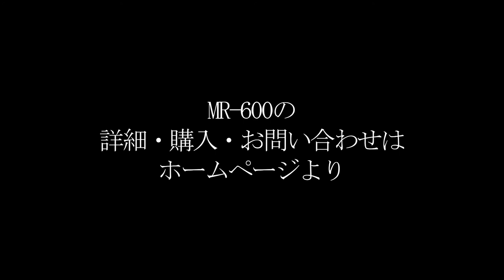端曲げ ロール曲機 3本ロール曲機 業界最小クラス MR-600型 ベンダー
詳しくはミヤイ製作所HPまで

ロール曲げ加工はこれ一台で完結！
●業界最小クラスでありながら、ボトムロール個別駆動による端曲げが可能となっております。
●電動ドライバーによる簡易早送り機能を標準搭載し、生産スピードを大幅にアップ
●希望によりキャスターの取り付けが可能で、移動も簡単です。
●独自の増力機構で高い加圧力
ボトムロール（下ロール）の昇降に独自の増力機構を用いる事により手動ハンドル昇降でも高い加圧能力を実現。
●使いやすさ抜群
ロールの昇降操作、ワークの取り出し部を一か所にまとめ、コントロールをペンダントスイッチ又は足踏みスイッチにすることにより高い操作性を実現！
●３本駆動でスリップ低減・食込力アップ
従来モデルには無かった３本駆動を採用し、ワークのスリップを大幅に減少しました。
●コンパクト設計
ミヤイ製作所独自の設計構造によりコンパクト・軽量ながら、本体の剛性・耐久性を十分に確保しました。
●お求めやすい価格を実現
設計から製造までほぼすべてを内製化（国内生産）し、低価格で高品質な海外製部品等を厳選した上で採用することにより、圧倒的低価格を実現！
●電源ケーブル取り付け済
電源ケーブル接続済みで、即使用可能！